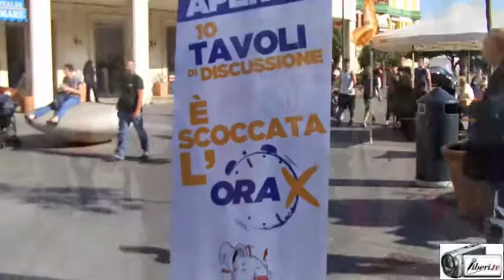L'Ora X a Ostia: Paolo Orneli (Assessorato sviluppo economico Regione Lazio)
Registrazione effettuata da liberi.tv il 30/05/2015 a Ostia in piazza Anco Marzio.

Il 30 maggio dalle ore 17 a Piazza Anco Marzio si discute per cambiare le sorti del litorale romano. Partecipazione, confronto, dibattito, queste le parole chiave dell’OraX un evento organizzato dai Giovani democratici di Ostia.

Intervento di Paolo Orneli  capo segreteria dell'assessore allo Sviluppo economico e attività produttive Guido Fabiani